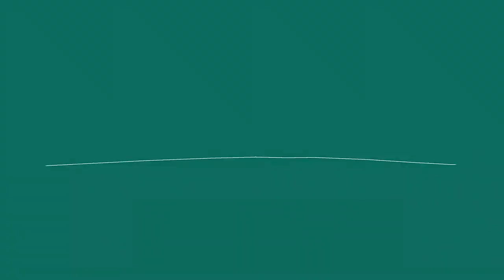Dutch Couple Honeymoon in Iran | TAPPERSIA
What makes a honeymoon memorable? This couple spent the most romantic month of their marriage in the land of beauty and poetry. They ventured through mountains and valley's, spoke with warm and inviting locals and even learned more about themselves. We'll take a small glimpse into their journey as they relax in the salt lake and ride camels onto the sand dunes of Varzaneh.